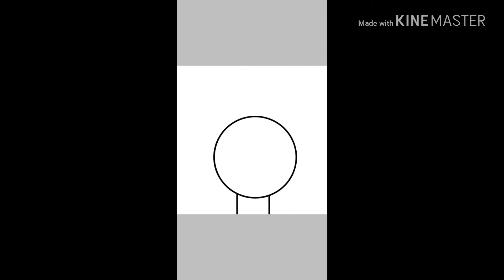speeddraw I'm mess